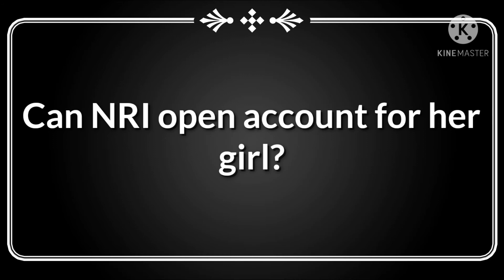Why Sukanya Samriddhi Yojana(सुकन्या समृद्धि योजना) exist? Should I Invest in SSY? - Hindi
Hello Dosto,

Ye Sukanya Samriddhi Yojana(SSY) - सुकन्या समृद्धि योजना Kya hota hai ?

If you have any question please do comment

Regards
Lokesh Tiwari - Financial Freedom Coach